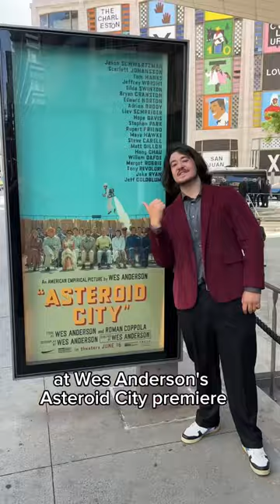Wes Anderson’s Asteroid City Premier!